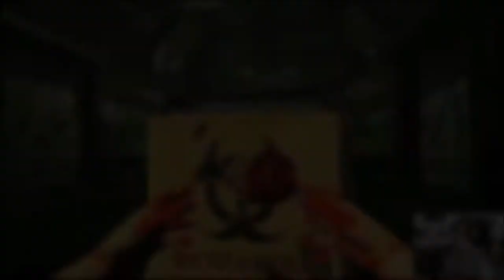Viscera Cleanup Detail (Ep:3) (HYDROPHONIC HELL)